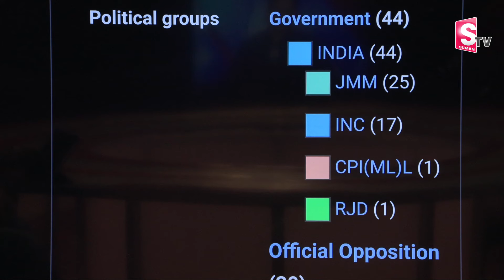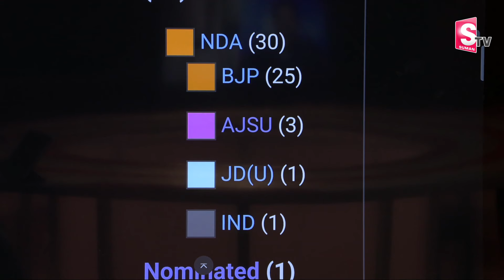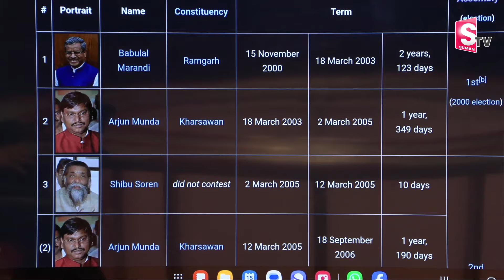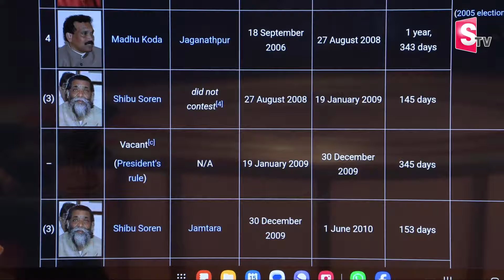Election Commission Announce Jharkhand Election Dates 2024 | Sumantv Chief Editor Keshav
Watch► Election Commission Announce Jharkhand Election Dates 2024 | Sumantv Chief Editor Keshav @SumanTV